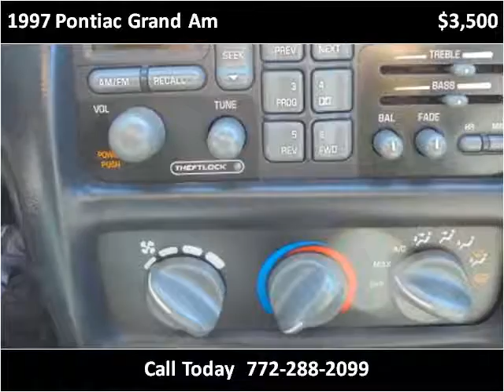1997 Pontiac Grand Am Used Cars Stuart FL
This 1997 Pontiac Grand Am is available from Palm Tree Auto Sales.